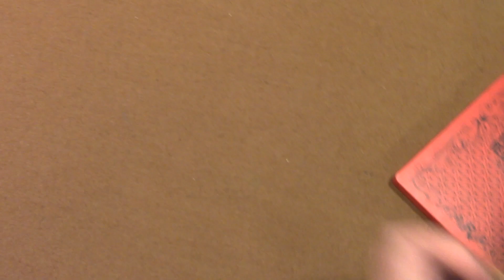SPG: Wrap It Up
Marionette gets ExplodingTNT and Sky to wrap the presents for Christmas.